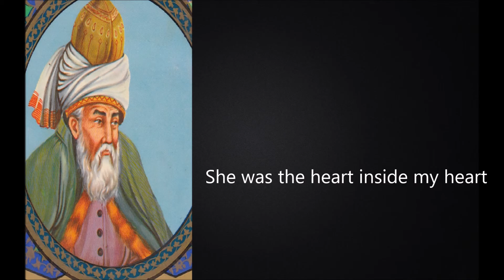The Most Beautiful Poem Ever Written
I find this one of the most beautiful poems ever written, this is just a translated part of a larger one which has some deeper meaning, one of the most reflecting poems there is if you ask me:

I was looking for a solution for my problem.
It appeared that my problem was a solution for me.
I was looking for proof for my essence.
It appeared that my essence was proof for me.

I looked left and right
To find a friendly face.
While i was searching outside.
She was the heart inside my heart.